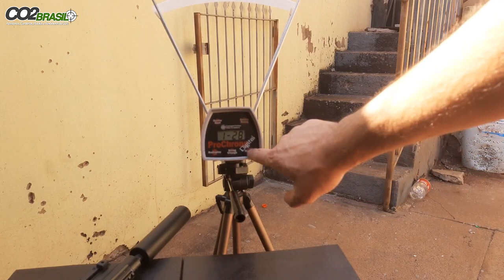Qual será o futuro da Cacadora Leve